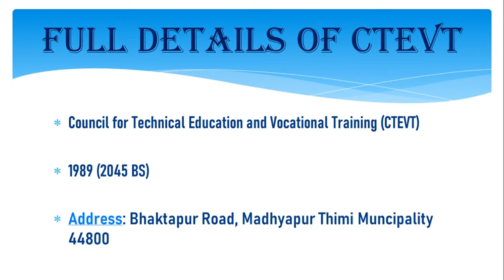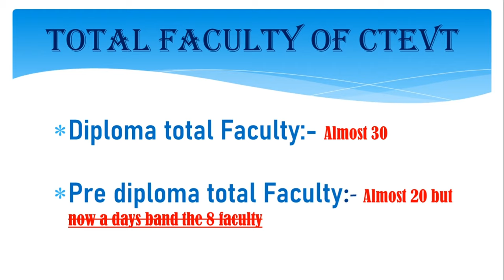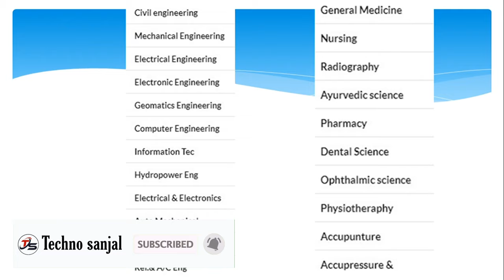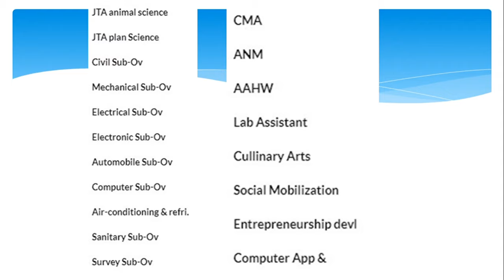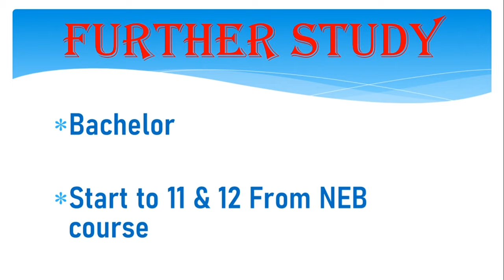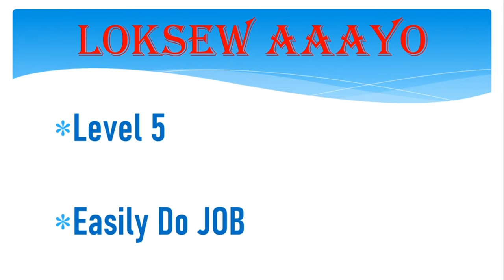Full details of CTEVT II CTEVT सम्बन्धित जानकारी II CTEVT details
Full details of CTEVT II  CTEVT सम्बन्धित जानकारी

CTEVT Result published - Nursing 2nd years, DAM, DEEX, DIT, REF & AC 6 semester -Nursing  result

How to check CTEVT Entrance result classified and full paying II Entrance result kasari check garne

CTEVT Entrance Results 2078/79 update

Other related topics :
1. Entrance Preparation Past Question Solutions for Class 11 Science and CTEVT after SEE
2. Entrance Preparation Set 6 || KMC || ST. XAVIER'S || SOS || Budhanilkantha || Other Colleges
3. Entrance Exam Model Question||Science||Class 11
4. Entrance Exam 2077 Model questions for class 11
5. How to clear any Entrance Exam | 5 Practical tips | Class 11 Entrance Exam Preparation in Nepal 2021
6. Entrance Exam Questions for Class 11 in Nepal | Class 11 Entrance Exam Questions Nepal | 5 Mistakes
7. CTEVT Entrance Exam Model Questions | CTEVT Entrance Exam Paper
8. CTEVT Entrance Exam Model Question and Entrance Exam Syllabus
9. CTEVT entrance preparation/ctevt question 2075/bridge course/entrance preparation/bridge course
10. CTEVT Entrance Preparation Book | कुन Book पढ्दा राम्रो हुन्च्छ ?
11. How to pass CTEVT Entrance Exam 2076
12. CTEVT Scholarship Entrance Exame in Nepali 2077||Science model Questions||Tech with sonelal
13. CTEVT entrance preparation questions||CTEVT entrance model questions||class 11 entrance preparation
14. Entrance Past Question | After SEE Entrance Preparation | Bridge Course SEE | Important Model Q&A
15. Entrance Preparation Set 2 || ST. XAVIER'S COLLEGE/SCHOOL
16. Entrance Exam Model Questions - CTEVT ENTRANCE EXAM MODEL | Science Entrance Model Question 2078
1. when ctevt entrance exam will start 2077 , deadline of form submission entrance exam format
2. CTEVT Admission and Scholarship Notice 2077
3. CTEVT Full Paying Entrance Exam Form 2077 | Documents Required and Selection Criteria
4. CTEVT Entrance Exam Model Questions | CTEVT Entrance exam Paper by Technical Pradip
5. CTEVT Diploma Level Courses in Nepal
6. CTEVT Scholarship खुल्यो 2077/78 | CTEVT - Diploma / PCL Level (Classified Scholarship)
7. CTEVT मा Full Scholarship मा कसरी पढ्न सकिन्छ ? Details on CTEVT Full Scholarship
8. CTEVT Scholarship Types and Quotas | कस्तो विद्यार्थी Scholarship मा पढ्न पाउने ?
9. CTEVT Scholarship खुल्यो 2077/78 | CTEVT - Diploma / PCL Level (Classified Scholarship)
10. CTEVT Classified Scholarship Selection Process 2077 | CTEVT Scholarship
11. CTEVT Scholarship 2078 - Special Program Scholarship CTEVT Nepal
12. CTEVT मा Full Scholarship मा कसरी पढ्न सकिन्छ ? Details on CTEVT Full Scholarship
13. CTEVT Scholarship Types and Quotas | कस्तो विद्यार्थी Scholarship मा पढ्न पाउने ?
14. CTEVT Entrance Exam नहुने | CTEVT Entrance Form कहिले खुल्छ ? CTEVT Entrance कहिले हुन्छ ?
15. CTEVT Entrance Exam 2078/2079 Update || CTEVT Entrance Exam 2021
16. CTEVT Entrance Exam कहिले हुन्छ ?
CTEVT Online Application Form
CTEVT को फारम भर्ने तरिका